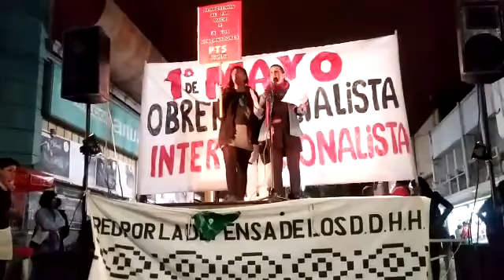Daniela Planes: Acto en Salta por el Día Internacional de los Trabajadores